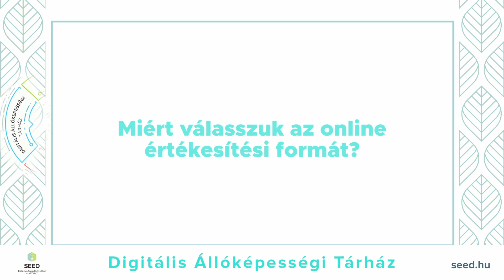Online értékesítési platformok_Göndöcs Gábor